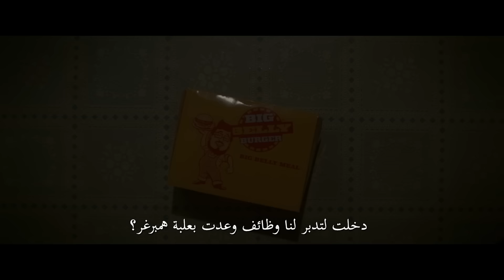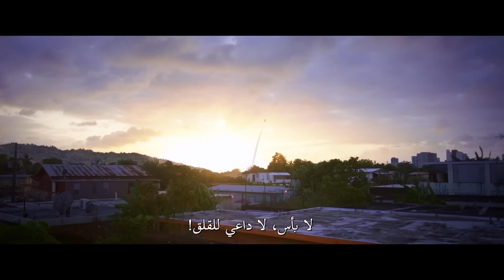Blue Beetle – Official Trailer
BLUE BEETLE
From Warner Bros. Pictures comes the feature film “Blue Beetle,” marking the DC Super Hero’s
first time on the big screen. The film, directed by Angel Manuel Soto, stars Xolo Maridueña in the title
role as well as his alter ego, Jaime Reyes.
Recent college grad Jaime Reyes returns home full of aspirations for his future, only to find that
home is not quite as he left it. As he searches to find his purpose in the world, fate intervenes when Jaime unexpectedly finds himself in possession of an ancient relic of alien biotechnology: the Scarab. When the
Scarab suddenly chooses Jaime to be its symbiotic host, he is bestowed with an incredible suit of armor
capable of extraordinary and unpredictable powers, forever changing his destiny as he becomes the Super Hero BLUE BEETLE.
Starring alongside Maridueña (“Cobra Kai”) are Adriana Barraza (“Rambo: Last Blood,” “Thor”),
Damían Alcázar (“Narcos,” “Narcos: Mexico”), Elpidia Carrillo (“Mayans M.C.,” the “Predator” films), Bruna
Marquezine (“Maldivas,” “God Save the King”), Raoul Max Trujillo (the “Sicario” films, “Mayans M.C.”),
with Oscar winner Susan Sarandon (“Monarch,” “Dead Man Walking”), and George Lopez (the “Rio and
“Smurf” franchises). The film also stars Belissa Escobedo (“American Horror Stories,” “Hocus Pocus 2”)
and Harvey Guillén (“What We Do in the Shadows”).
Soto (“Charm City Kings,” “The Farm”) directs from a screenplay by Gareth Dunnet-Alcocer (“Miss
Bala”), based on characters from DC. John Rickard and Zev Foreman are producing, with Walter Hamada,
Galen Vaisman and Garrett Grant serving as executive producers.
The director’s creative team behind the scenes includes director of photography Pawel
Pogorzelski (“Midsommar,” “Hereditary”), production designer John Billington (“Bad Boys for Life”), editor
Craig Alpert (“Deadpool 2,” “The Lost City”), Oscar-nominated costume designer Mayes C. Rubeo (“Jojo
Rabbit,” the “Thor” films), visual effects supervisor Kelvin McIlwain (“The Suicide Squad,” “Aquaman”)
and composer Bobby Krlic (“Midsommar,” the “Snowpiercer” series).
A Warner Bros. Pictures Presentation, a Safran Company Production, “Blue Beetle” soars into
cinemas only internationally beginning August 2023 and in the Middle East August 17, 2023. It will be
distributed worldwide by Warner Bros. Pictures.